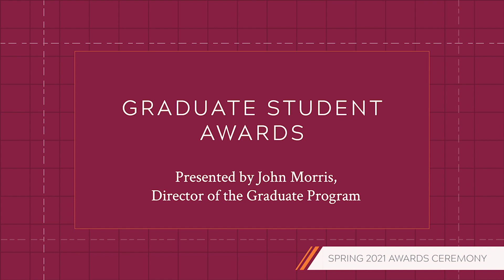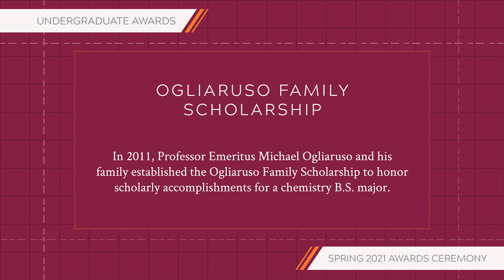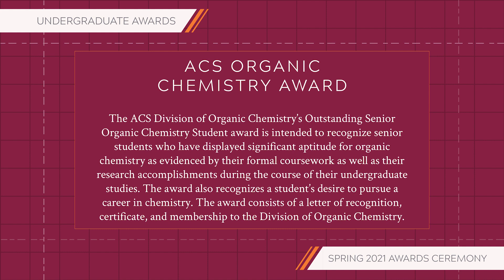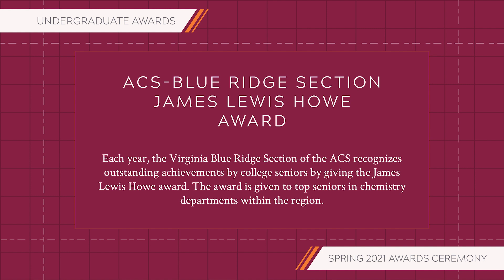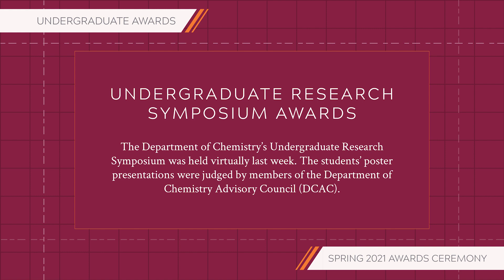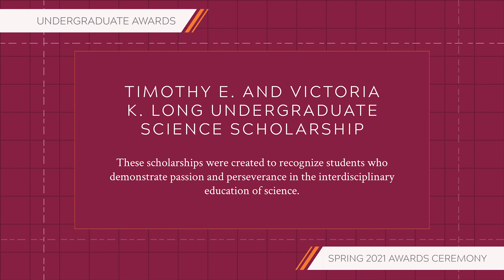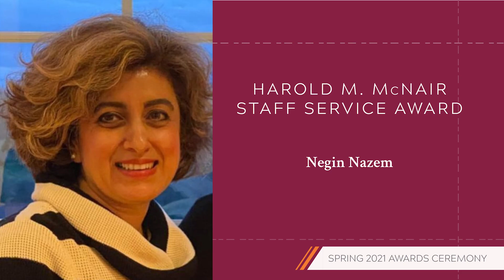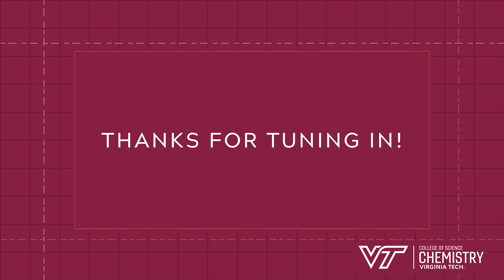Spring 2021 Awards Ceremony | Virginia Tech Department of Chemistry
Timestamps:

02:44 - Graduate Student Awards
37:01 - Undergraduate Student Awards
49:32 - Faculty and Staff Awards

The Virginia Tech Department of Chemistry is a center for chemistry instruction and interdisciplinary research. Our mission is to provide impactful innovation in teaching, research and service for the Commonwealth of Virginia and the Nation.